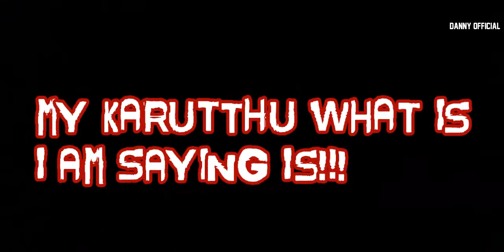HOW WE TALK WITH OUR FRIEND'S| REALITY VS EXPECTATION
DannyOfficial

THIS VIDEO NOT TO HURT ANYONE SO JUST ENJOY IT.

SUPPORT TAMIZHAN
SUPPORT YOUNGSTERS

DANNYOFFICIAL

FRENZ4LYF